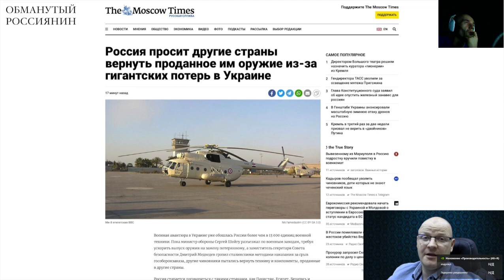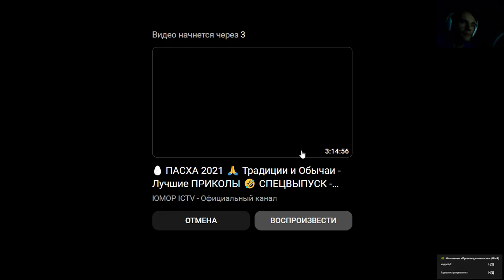О пукин сумка живой а лучше б здох!!! Лисий дивится лисого!!!